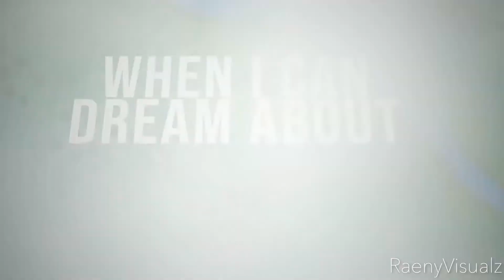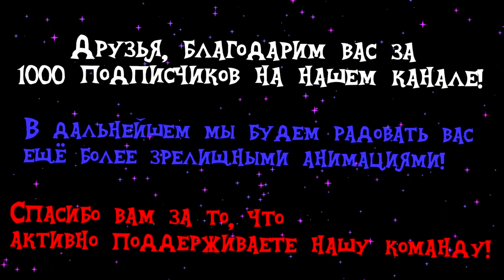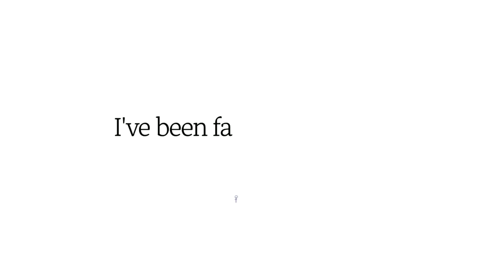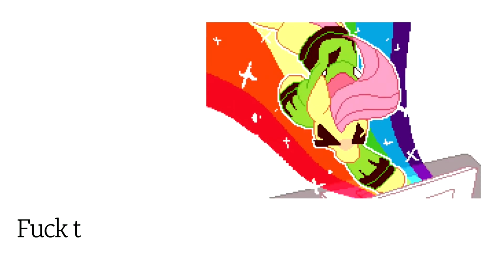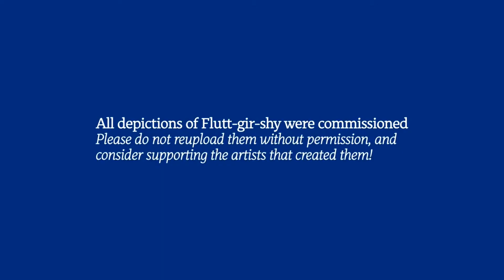Top 5 [MLP] Animation Music Video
LUKASS